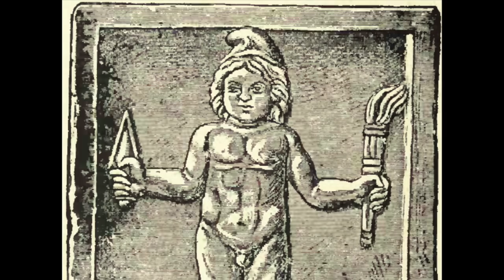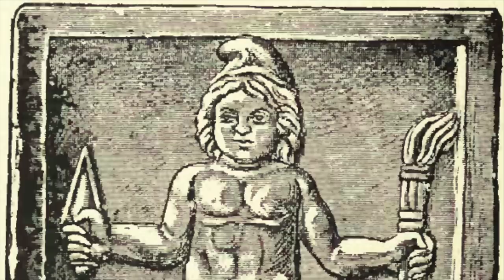Mithras & Mithraism (a lecture by: Jonathan Barlow Gee)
Mithras = 00:04
Mithraism = 10:58